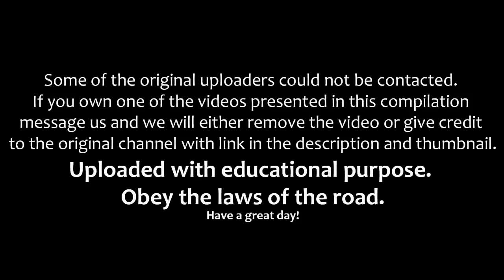Drift compilation ■■ insane street performance ■■ public street racing 2018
Insane drift action on public streets! Watch this guys controlling their cars - please do not try this, as risking other persons and your own health is not smart!

This video is uploaded as "creative commons" - please message my channel if you find any of your videos.